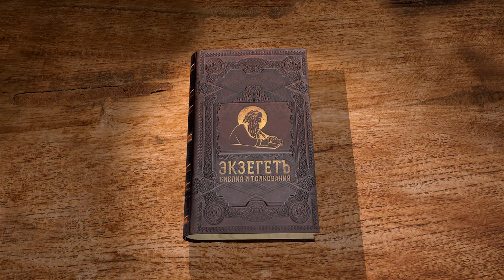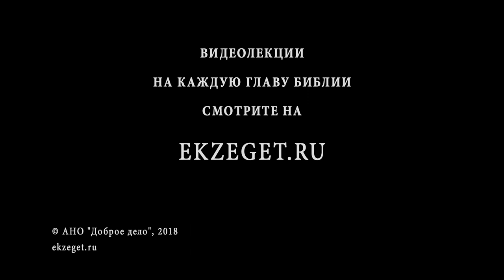3-я книга Царств. Глава 13. Протоиерей Олег Стеняев. Ветхий Завет